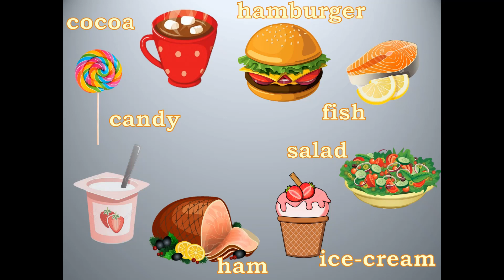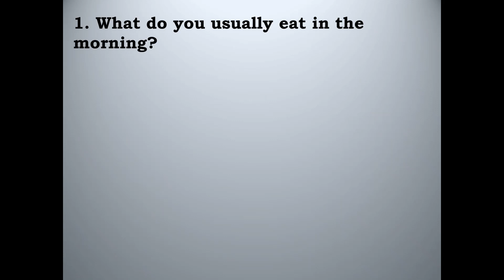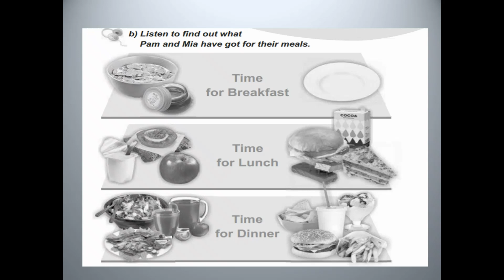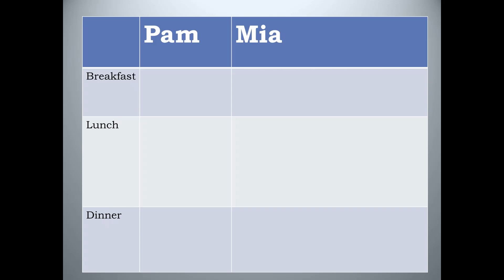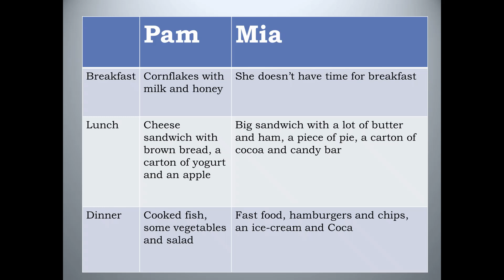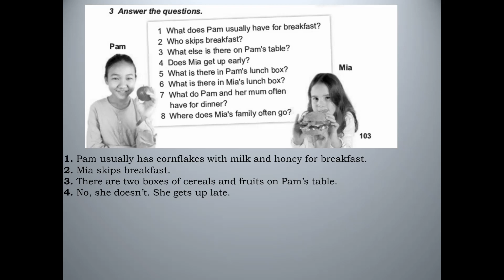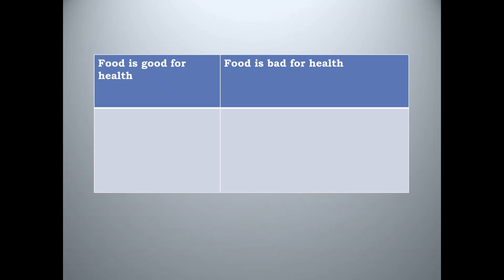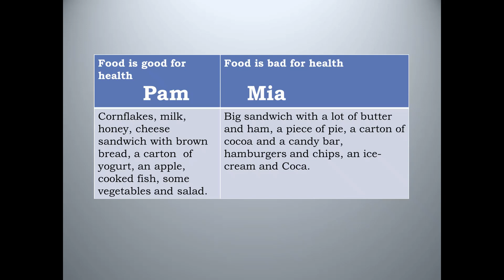Відеоурок 5 клас англійська мова О.Карпюк. с.102-104. Food. Дистанційне навчання